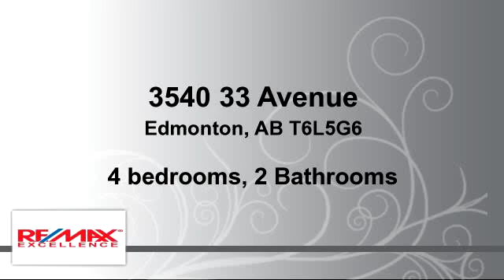Residential for sale - 3540 33 Avenue, Edmonton, AB T6L5G6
Beautiful bright bungalow in quiet community of Bisset. Walk into your large living room with vaulted ceiling and glass display case. Wall cut outs open to your Kitchen and Dining room with plenty of space to host family dinners. Patio doors off the kitchen lead out to a nice sized yard and large patio perfect for BBQ'S . On The main floor you will find 3 good sized bedrooms and 2 Bathrooms. The master bedroom has a 3 piece ensuite and his and hers closets. Downstairs you will find a huge family room with gas fireplace, 4th bedroom, laundry room and an abundance of storage. This house has triple pane windows and is very quiet. An attached double garage will keep the snow off your cars. A perfect family bungalow on a quiet street close to schools, shopping, and transportation.

Bedrooms: 4
Bathrooms: 2 Bathrooms
Square Feet: 115
Price: $379,000

For more information about this property, please contact Stephen Segal at or . You can also text 3378376 to 67299.

04/19/2016 05:57:01 pm

Last modified: